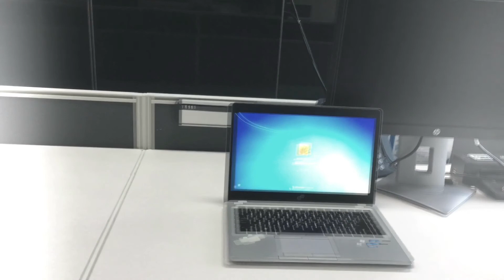Am I alone???